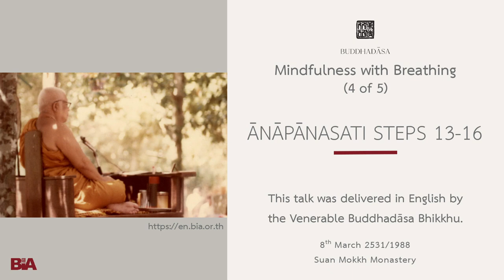8803 - [4 of 5] Ānāpānasati Steps 13-16 | Buddhadāsa Bhikkhu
In the late 1980s and early 90s, until his health deteriorated too much, Ven. Ajahn Buddhadāsa gave regular lectures during the international retreats held at Suan Mokkh and then Suan Mokkh International. As these were given at the end of his life, they often focus on core concerns of Buddha-Dhamma.

This Dhamma teaching was offered by Tan Ajahn, in English, on 8th March 1988.

About Buddhadāsa Bhikkhu:

Buddhadasa Bhikkhu went forth as a bhikkhu in 1926, at the age of twenty. After a few years of study in Bangkok, which convinced him 'purity is not to be found in the big city,' he was inspired to live close with nature in order to investigate the Buddha-Dhamma. Thus, he established Suan Mokkhabalarama in 1932, near his hometown of Pum Riang. At that time, it was the only forest Dhamma Center and one of the few places dedicated to vipassana meditation in Southern Thailand. Word of Buddhadasa Bhikkhu, his work, and Suan Mokkh spread over the years so that they are easily described as 'one of the most influential events of Buddhist history in Siam.' Here, we can only mention some of the most interesting services he has rendered Buddhism.

His last project was to establish an International Dhamma Hermitage. This addition to Suan Mokkh was intended to provide facilities for:
- He left instruction for the building of Dhamma-Mata, a residential facility to support the dedicated study-practice of women.

Ajahn Buddhadasa died in 1993 after a series of heart attacks and strokes that he kept bouncing back from in order to teach. The final stroke occurred as he was preparing notes for a talk to be given on his birthday in two days (27 May). Suan Mokkh carries on in the hearts and actions of all those who have been inspired and guided by his example and words. Suan Mokkh is not so much a physical place as it is the space of liberation that we all must discover in this very life.